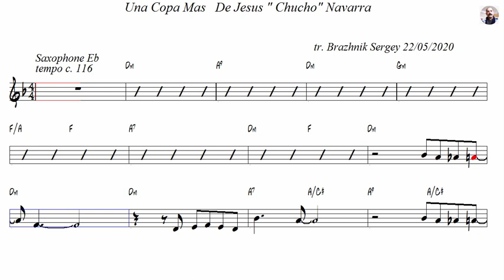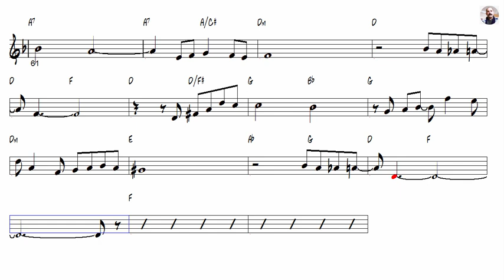Una Copa Mas Los Panchos Alto Sax